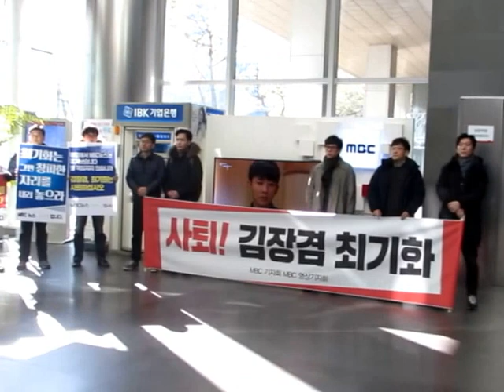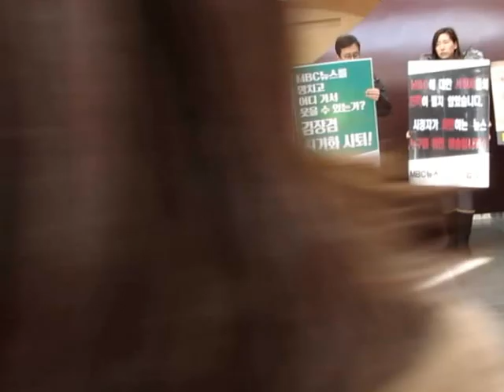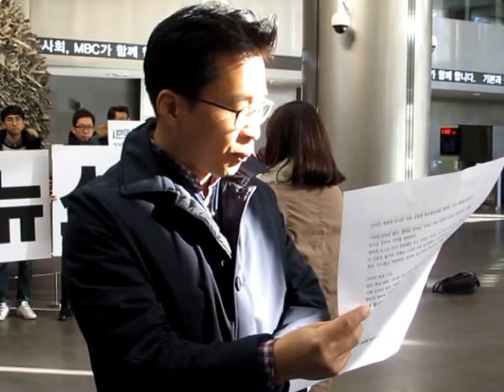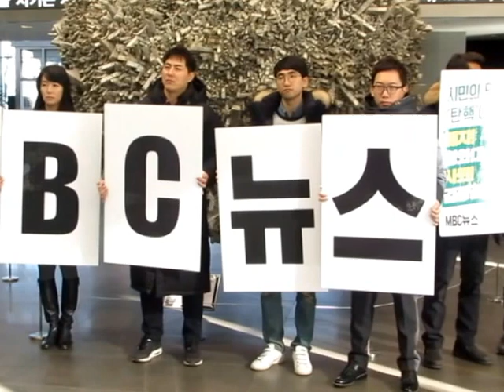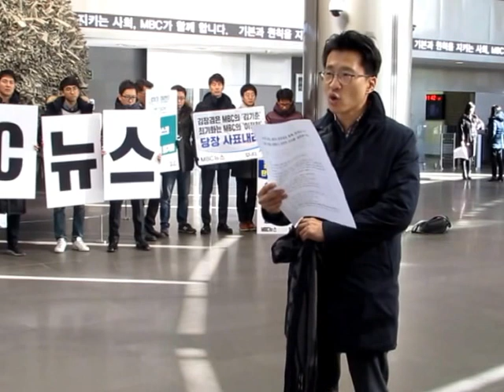MBC 기자들 “아들·딸도 부모가 MBC 기자라 말 못해”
‘박근혜-최순실 게이트 보도참사’와 뉴스데스크 시청률 추락, 최근엔 ‘최순실 태블릿PC 흔들기’까지 국민의 외면을 받고 있는 MBC 보도에 기자들이 들고일어났다.

관련기사: MBC 기자들 “아들·딸도 부모가 MBC 기자라 말 못해”